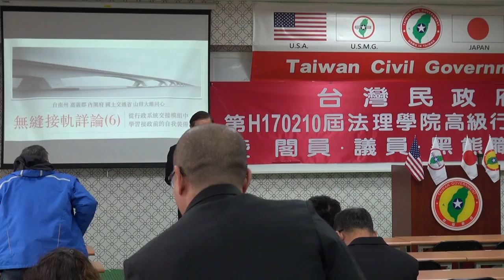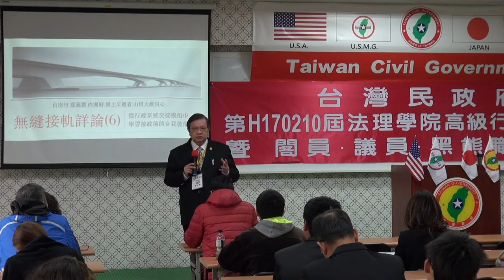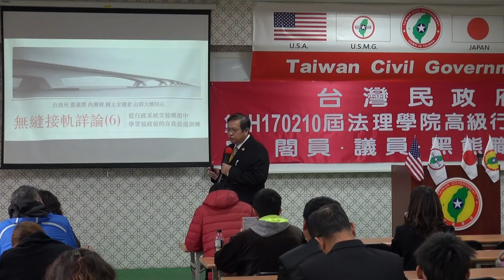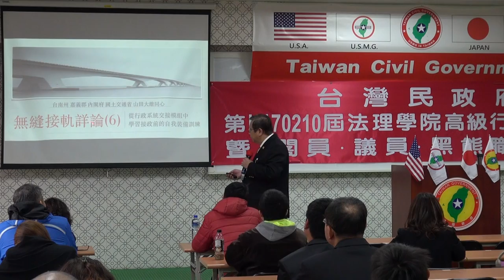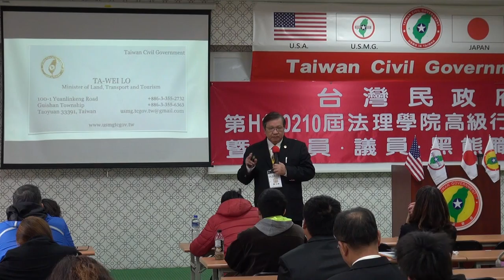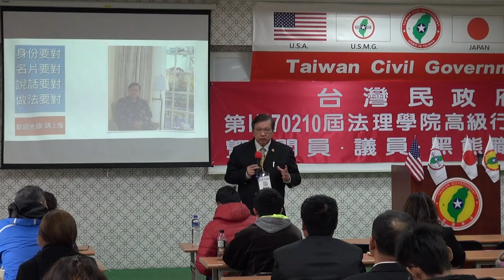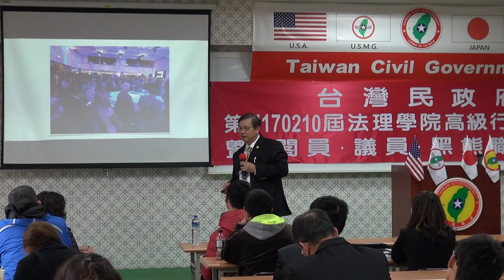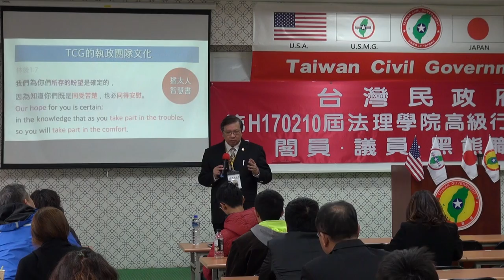170211-3a-無縫接軌詳論⑹：從行政系統交接模組中，學習接政前的自我裝備訓練-山田大維-台灣民政府第H170210屆高級行政參議班